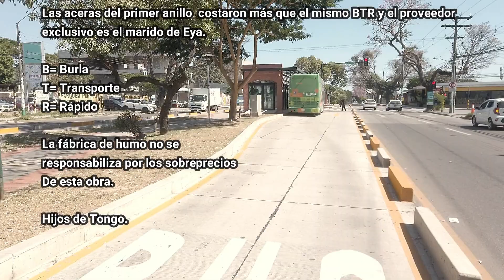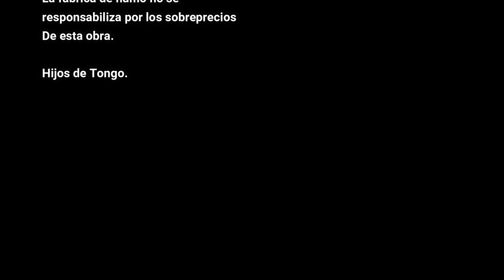LA SELVA DE CEMENTO EL BRT EN SANTA CRUZ BOLIVIA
Esta obra se puede resumir en el clásico cuento del Tongo